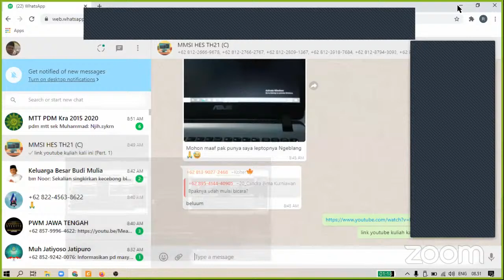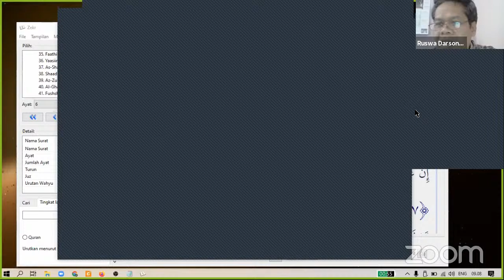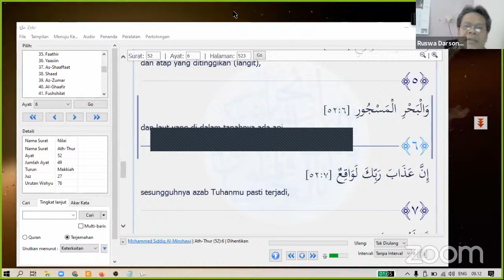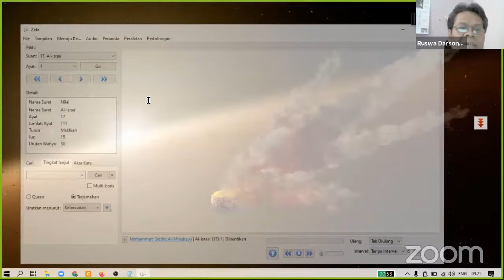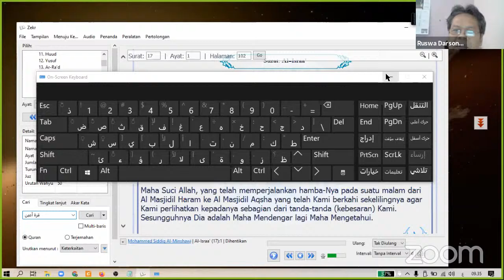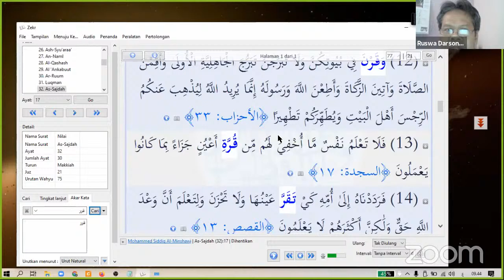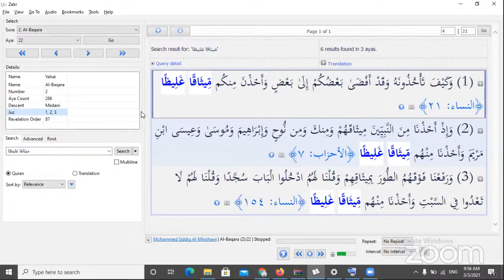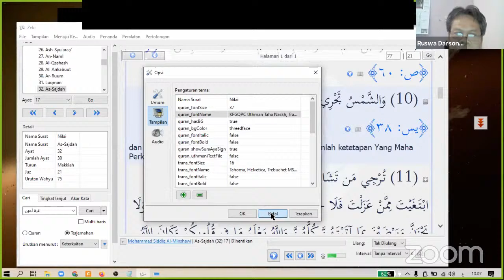Kuliah MMSI HES (C) Pert. 1 th21